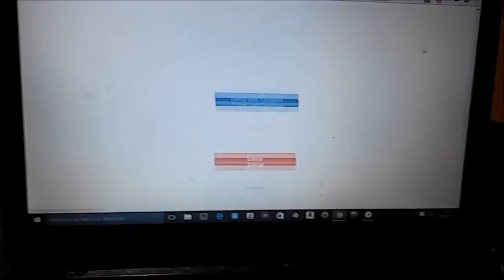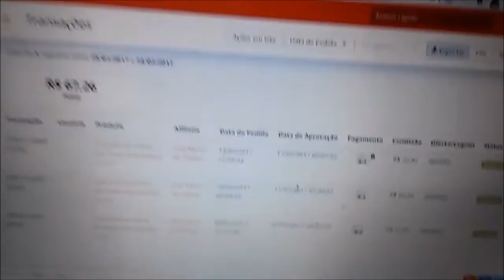Como fiz as minhas primeiras vendas na Hotmart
Veja como eu conseguir fazer as minhas primeiras na plataforma da Hotmart.

Com uma técnica simples em menos de 30 dias eu consegui as minhas 3 primeiras vendas na hotmart